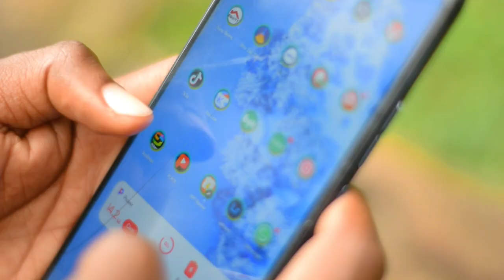KECHWA ALEX TIKTOK VIDEO COVER